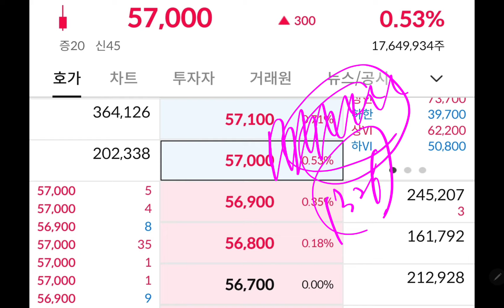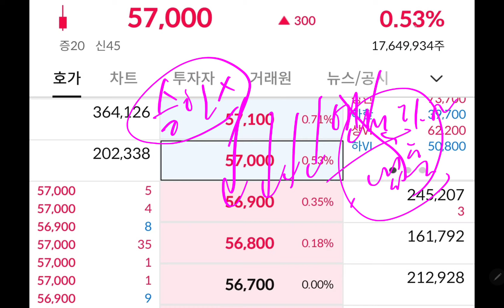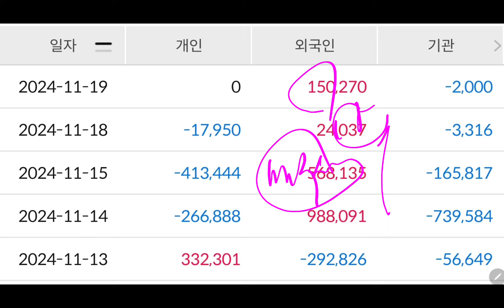삼성전자 초급등 멈춤!! 자사주 매입 약발 끝??